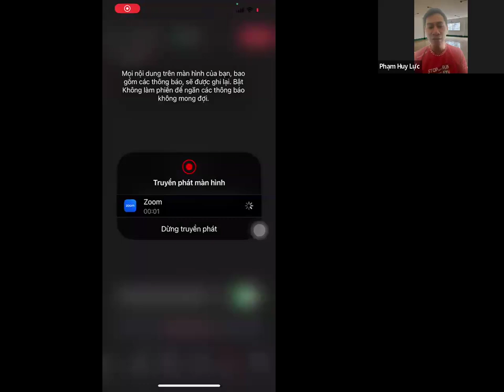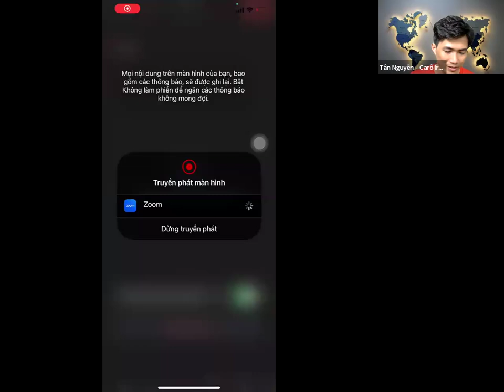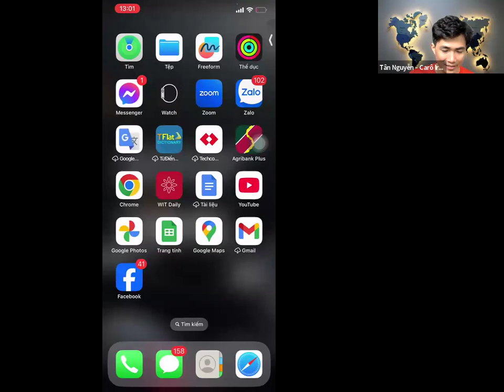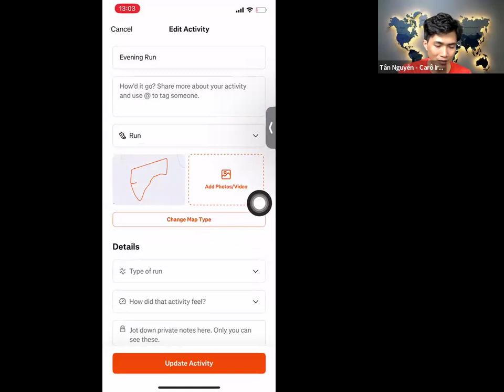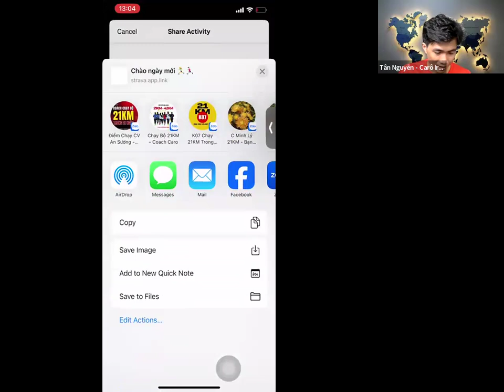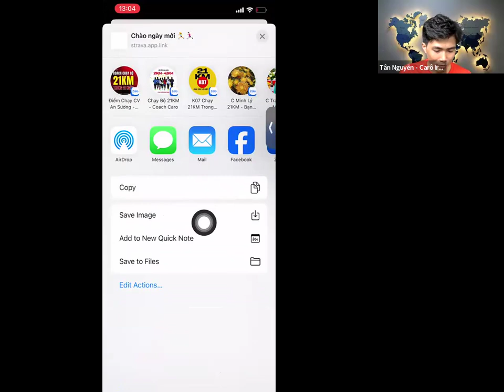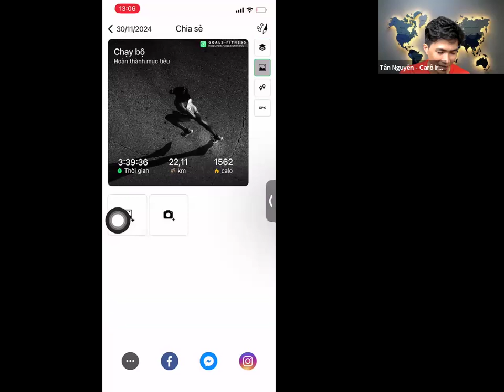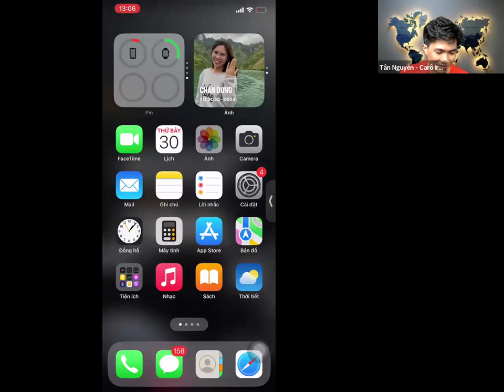COACH CHẠY BỘ 21KM - Hiện Thực Chạy Bộ 21KM Trong 21 Ngày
Nâng Cao Nhận Thức Về Vận Động để chinh phục cự ly chạy bộ 21KM trong vòng 21 ngày (dù bạn là Người Mới ít chạy bộ)

Coach Chạy Bộ 21KM K07 - Hiện Thực Chạy Bộ 21KM Trong 21 Ngày

"Chạy 21KM là năng lực bị che dấu mà một người bình thường hoàn toàn có thể chạy được khi nhận được hiện thực và trạng thái nội tâm cân bằng hướng dương"

🎯 Làm Thế Nào Để Bạn Có Thể Chạy Bộ Được Cự Ly Half-Marathon 21KM Trong Vòng 21 Ngày
[Kể cả khi bạn chưa từng vượt qua 5 KM Chạy bộ trước đây]

🎯 Bạn có từng nghe Câu chuyện CHẠY 1 DẶM DƯỚI 4 PHÚT??

Câu chuyện đã giới hạn niềm tin con người trong nhiều thập kỷ cho đến khi có người phá vỡ nó.
Và... chương trình này cũng có lẽ tương tự như vậy. Đây không chỉ là rèn thể chất đơn thuần, mà còn giúp bạn phá vỡ niềm tin giới hạn bản thân, nâng cao nội lực và xây dựng sự tự tin.
🐉 Năm Giáp Thìn - Sống Hết Mình ❤️

LỜI HỨA LỚN của Tân trong chương trình thử thách này là Chuyển giao toàn bộ quy trình và Giáo án giúp bạn tự tin hoàn thành cự ly chạy bộ 21KM trong vòng 21 ngày thực chiến (Có thể nhanh hơn tùy nền tảng Thể chất)

Có công thức đúng rồi, việc còn lại của bạn là đơn đơn giản giản làm đúng công thức với tinh thần 6 CHỮ VÀNG trong hành động biến người bình thường thành Phi thường.
- Đơn Giản mà làm
- Vui Vẻ mà làm
- Tin Tưởng mà làm
- Nhẹ Nhàng mà làm
- Thường Xuyên làm
- Dụng Tâm làm

🥇 Đây là chương trình Coach đặc biệt nâng tầm thể chất và được tài trợ học phí. Phần còn lại là Cam kết của các "đồng run" với chính mình.
🌱Cọc cam kết chương trình Chạy Bộ K07 gửi về tài khoản Quỹ Đồng Run.
- Cọc tối thiểu 500K
- Tiền cọc sẽ được hoàn lại sau 21 ngày hoàn thành thử thách
- Anh chị cũng có thể gửi tặng Quỹ Đồng Run hỗ trợ cộng đồng chạy bộ.

🌱 STK Quỹ Đồng Run:
- NH VietinBank
- STK: 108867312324 - Nguyễn Thành Tân
- Nội dung: Họ Ten - 21KM - Cam on

 Hãy trãi nghiệm nơi cuộc sống sẽ không bao giờ giống như cũ nữa.
Let's Go...